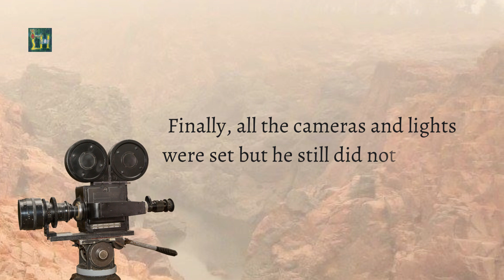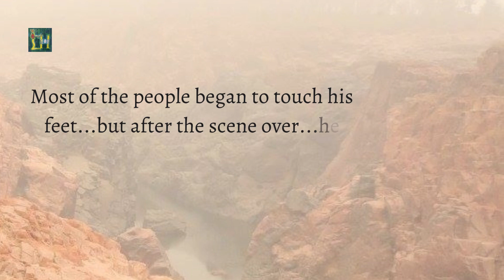ACTING IS WHEN THE ACTOR IS NOT !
Alanji (Alankrita Banerjee) shares an interesting episode from Sarvadamanji's shooting set for a Gujrati film in which he played the role of Lord Krishna.

SD is currently running a meditation center in Rishikesh - Light House: a yoga place essentially devoted to the Art of Spontaneous Meditation in which once you are connected with the Cosmic Light or Energy, you begin to live Meditation/Yoga 24X7. to know more.

NB: Lord Krishna pictures used are for creative visualization and are from Shri Krishna serial.